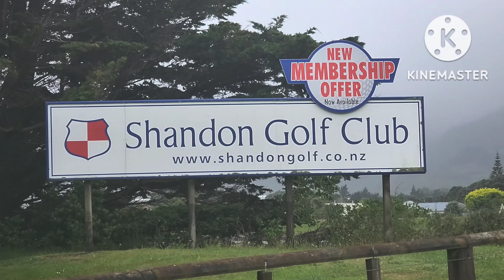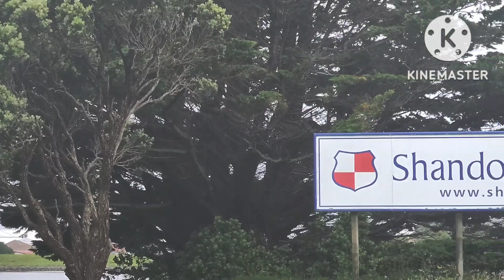Suwerte c Manoy,,Fishing,,laki ng nabingwit.🐠🐡🐟